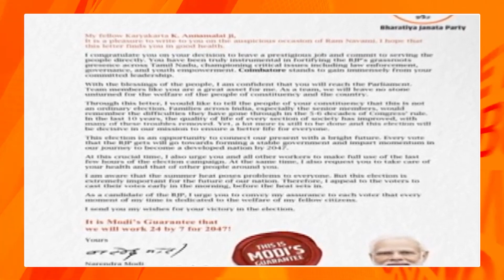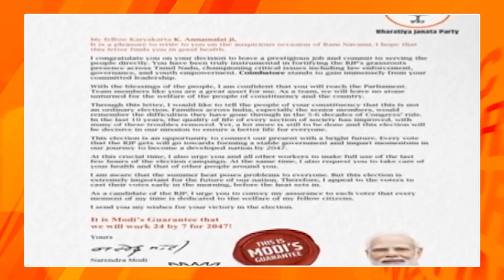ਸਲਮਾਨ ਦੇ ਘਰ ਗੋਲੀਆਂ ਚਲਾਉਣ ਦੇ ਮਾਮਲੇ ਵਿੱਚ ਹਰਿਆਣਾ ਤੋਂ ਗ੍ਰਿਫਤਾਰ ਕੀਤਾ ਇੱਕ ਹੋਰ ਵਿਅਕਤੀ|ASIA TV|-18-04-2024